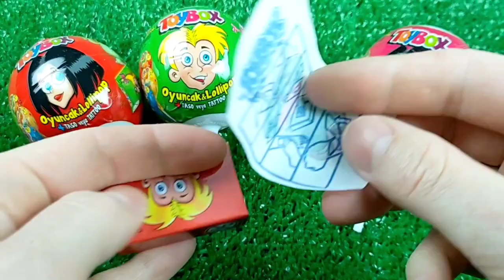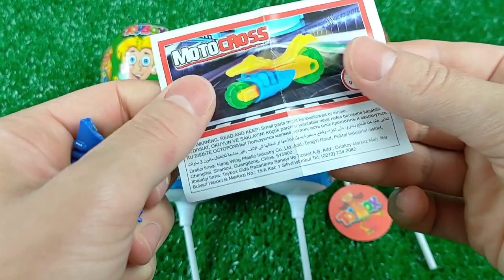7 Rainbow Satisfying Video | DIY How To Make Lollipop Candy Paw Patrol Fruits Cutting ASMR